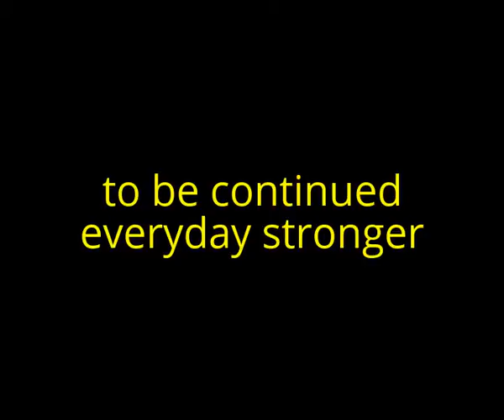Sokratis Patilas ●Paok vs Panetolikos ● 2016/2017 ●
SOKRATIS PATILAS